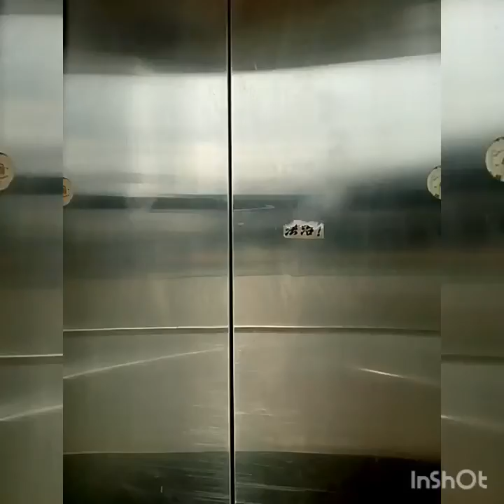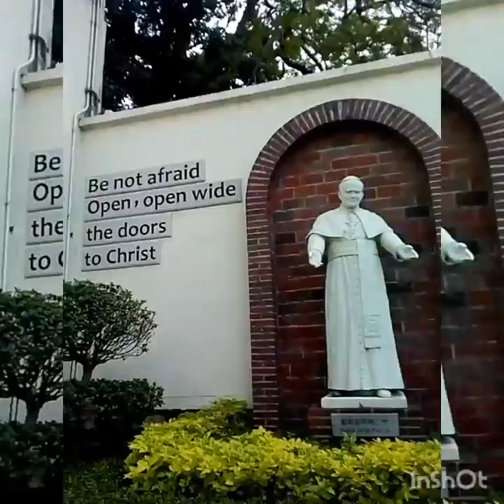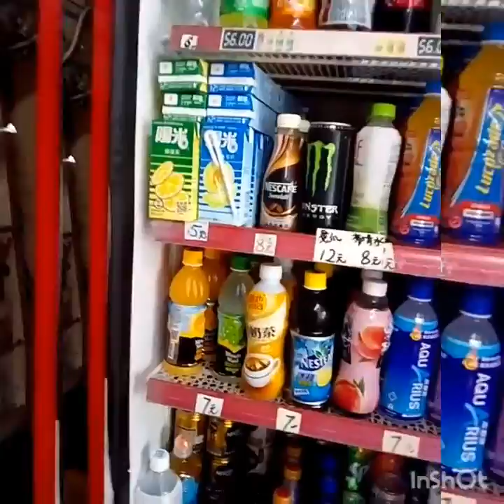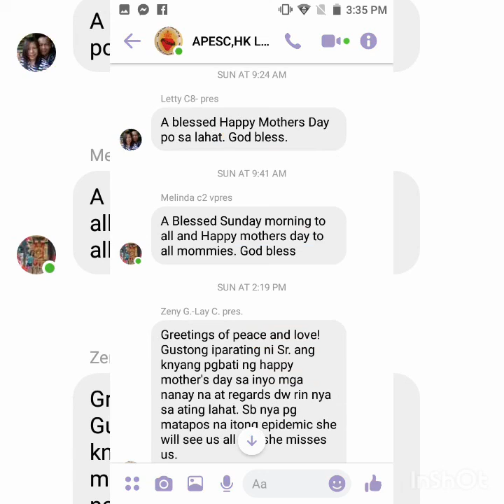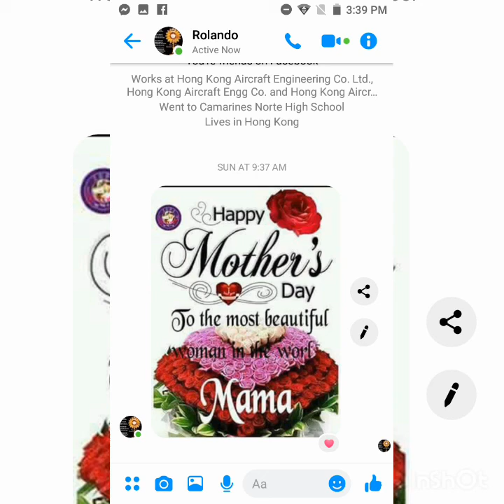A day in my life (Mother's Day Part 1)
Happy Mothers Day everyone! Grateful for all of the inspiring, strong mothers out there...especially these incredible women 😉 All our love ❤️